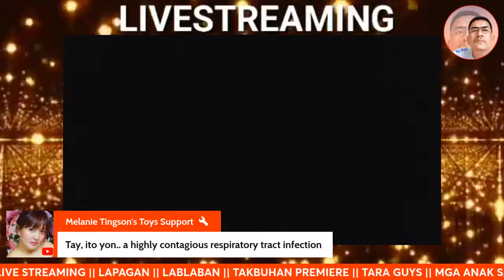WELCOME TO MY LIVE STREAMING || TAKBUHAN PREMIERE || LS -1166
Tay Hefty Solid 4
@Roy Jen

Tay Hefty Solid 3
@BOHOLANA GAMAY 🇹🇼
@Merle Tv mix
@AnKim & Kath

Tay Hefty Solid 2
@Minds Tulips
@GHINGZ OFFICIAL
@FoodNAtic's Lady
@Nida To

Tay Hefty Solid 1
Sissy Mixed Blog💫
KeVin0509
Bena Molato channel
TATZKIE DRO ADVENTURE
CEROS HK
Rax Zion
MAHARLIKA OFFICIAL
Kim Shane Rock
Yana Speaks
Mama Bear's Mix Vlog
Merle Tv mix
angie monzor
BOY TIKALON VLOG
Plenitude e Leveza Motivacional com Deah Lopes
Channel has been deleted Bageng Mix
JelordMoto Vlog
Susan Collection Vlogs
LORYS KITCHEN
KABAGIS Bobot
Chynna Heart
Roy Jen
Jan Emily’s Channel
Malina Vlog
Sophia mix
Narcy Lacaba
Chie Tv Mix Vlog💞
Meow Australia
Saliah Negra Vlog
Gina Chioco
merlyalexa24
PROVISION HPB
Minggay kulot😘😉
Eva Portes
Lory Tornea Vlog
Happy Abie Tv
Anita Flora
Dyosa Merto Vlogs
Nene Vlogs
Terry Mix Vlog
Lovelygrace Channel
Anna KimurA
Blogger sa Cagayan
Just Jover
kaMEKANIKOmixtv
Lala Perez channel88
Simple Acupressure
Remy's Home cooking
Annalyns Journey
Jovelle Lleva
Minds Tulips
GLendz Liem
PINAY TAILOR IN BRUNEI
Lory's Garden
Sir JV TV
Kityans Channel
Boy Kugan vlogs
TripleJ's Cute Toys
MARY GRACE DUNGAN VLOGS
I am Cate
Remy Bueno
Life and Living (The Omar's)
Guzman aka vinne
Jenny's mix vlog
Nene stronglife Tv.
Paular's Mix TV
kath gadnanan
Sally Pedragas
Meldy Baldovino Vlogs
Lorena Tv
Welyn Koh
AnKim & Kath
GHINGZ OFFICIAL
MarieCelVlogs
Nova Cares
marites mahinay
Jovita Russell - USA life
Andi Channel
Alice VM Vlog
lovejanjake vlog
Lucy Life in Europe
BOY LOLA CHANNEL
Adorabul Lutong Bahay
Ghing G VLOG
Mr. Peg Tv
FARMER SEKYU TV
Ate Nho nho Tv
The Evelyn Vlog
Panuncio Mary ann
Ana Panganiban
Partridge TV
Nhitz TV
Country Boy Magic
Roseb Balboa
Unica Angel 10
@I Am Winston Gel Cooking832